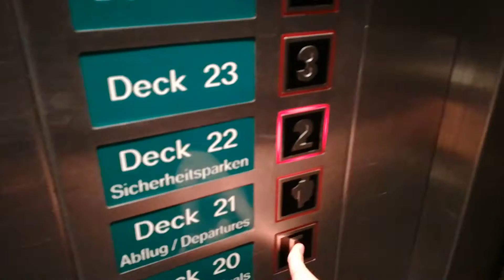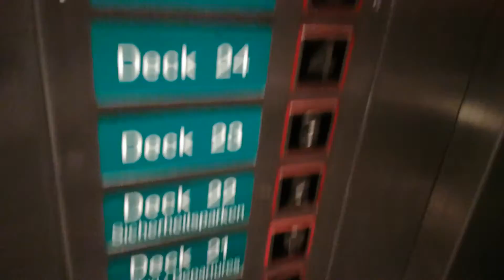Schindler Aufzug im Parkhaus P2 in Düsseldorf Airport